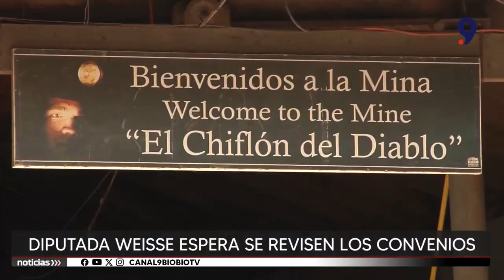Se invertirán 100 millones para restaurar Chiflón del Diablo